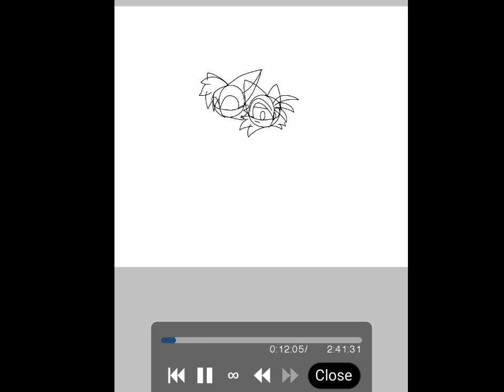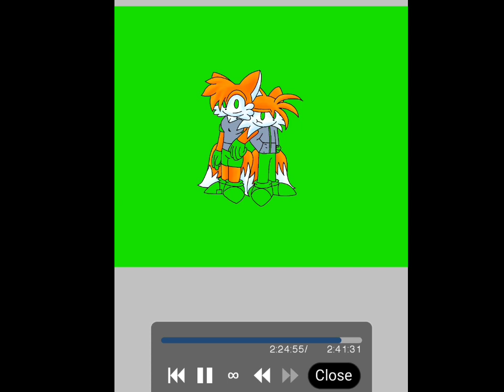Miley and Mike drawing process